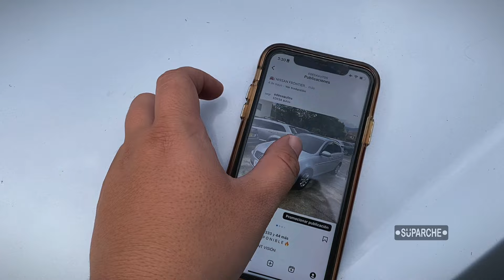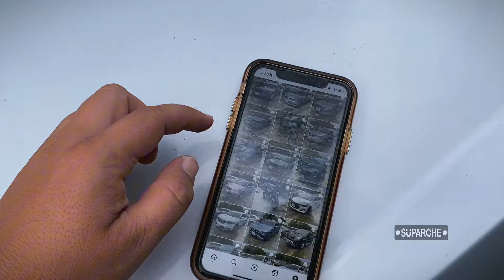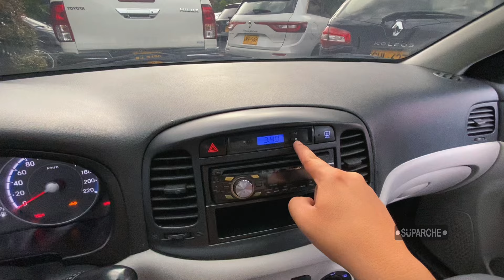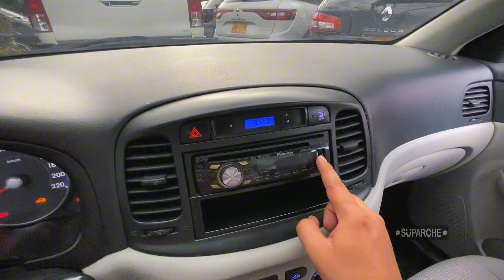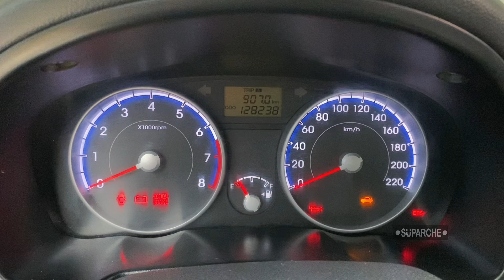Así es el Hyundai Accent Vision sedan 1.4Lt 2011 - revisión rápida - review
Información sobre el Hyundai Accent Vision motor 1.4 gasolina modelo 2011 tracción 4x2, si quieres adicionar información nos leemos en la caja de comentarios.

Agradecimiento especial para Edesa Autos (Cl. 46d # 42 d sur 3, Envigado, Antioquia)
Instagram Edesa autos: